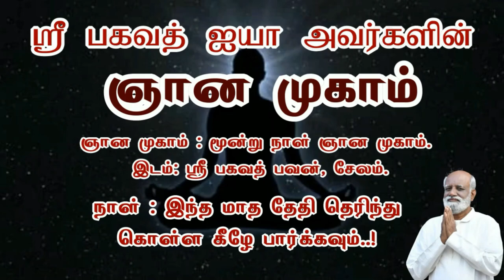பிரச்சனைக்கு காரணம் தேவைக்கு அதிகமாக இருப்பது தெரியாமல் இருப்பதால்..! - Sri Bagavath ஐயா